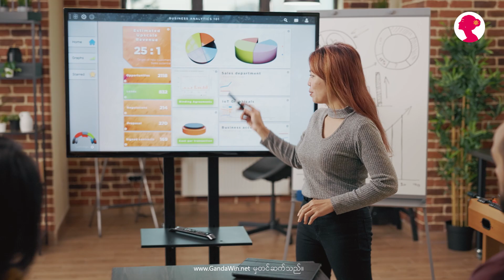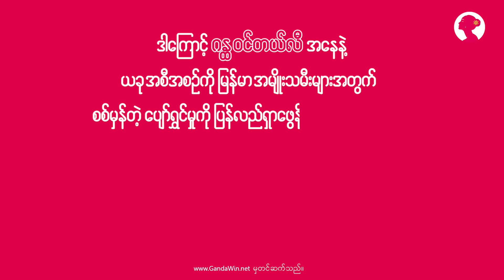International Women's Day - “ပျော်ရွှင်နေ့သစ် ပျိုမေတို့ခေတ်”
ဂန္ထဝင်ပျိုမေတို့ရေ...

ယခုလို အရာအရာဟာ လျှပ်တစ်ပြက် အတွင်းပြောင်းလဲနေတဲ့အချိန်မှာ စိတ်ရောကိုယ်ပါ ပင်ပန်းကြရပါတယ်။

ယခုဗီဒီယိုလေးမှာတော့ ဆရာမခိုင်ငြိမ်းရဲ့ တည်ငြိမ်းခြင်းကို အနှစ်သာရကို ခံစားနိုင်ဖို့  လေ့ကျင့်လို့ရမယ့် နည်းလမ်းလေးတွေကို ပြောပြသွားမှာပါ။

ဒါကြောင့် ဂန္ထဝင်မှတင်ဆက်တဲ့ “𝐈𝐧𝐭𝐞𝐫𝐧𝐚𝐭𝐢𝐨𝐧𝐚𝐥 𝐖𝐨𝐦𝐞𝐧’𝐬 𝐃𝐚𝐲” - “ပျော်ရွှင်နေ့သစ် ပျိုမေတို့ခေတ်”အထူးပြု ဒီ ယောဂ ဗီဒီယိုလေးမှာ ပူပင်မှုတွေကနေအဝေး မိမိရဲ့စိတ်တည်ငြိမ်မှုကိုပြန်လည်ရရှိစေမယ့် လေ့ကျင့်ဖွယ်နည်းလမ်းလေးတွေကို မျှဝေပေးသွားမှာပဲဖြစ်ပါတယ်။

ဂန္ထဝင်ပရိတ်သတ်ကြီးလည်း ဆရာမခိုင်ငြိမ်းရဲ့  လမ်းညွှန်ပေးမှုတွေနဲ့အတူ လိုက်လုပ်ကြည့်ကြရအောင်နော်...

ယခုအစီအစဉ်လေးကို ရေဓာတ်ပြည့်ဝပြီး ကျန်းမာလှပသောအသားအရေသို့ အံ့မခန်းပြောင်းလဲစေတဲ့ 𝐇𝐚𝐝𝐚 𝐋𝐚𝐛𝐨 𝐌𝐲𝐚𝐧𝐦𝐚𝐫 နဲ့အတူ  𝐆𝐚𝐧𝐝𝐚𝐖𝐢𝐧 တို့မှ ပူးပေါင်းတင်ဆက်ထားတာဖြစ်ပါတယ်။